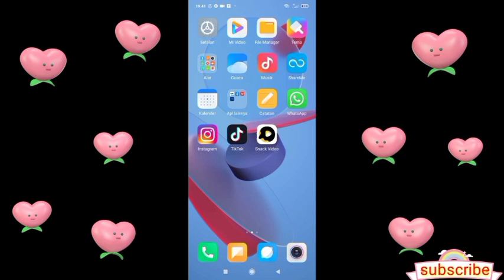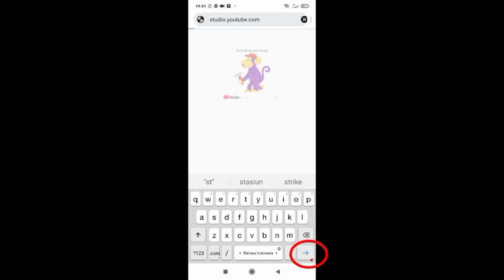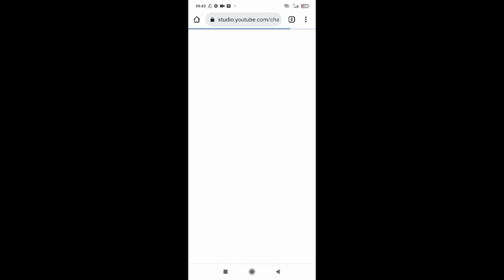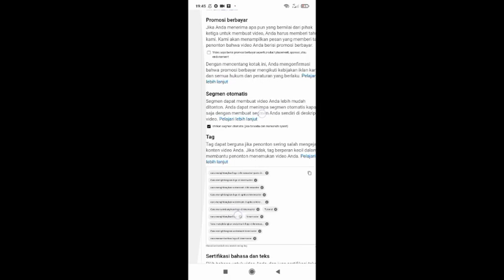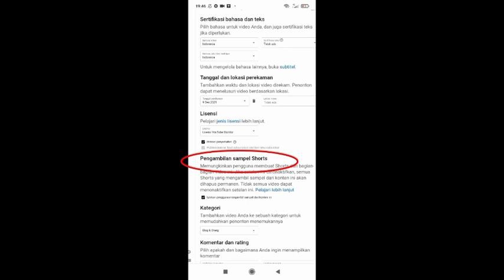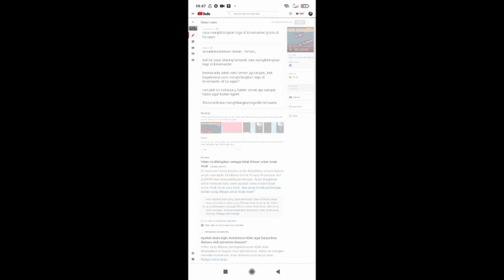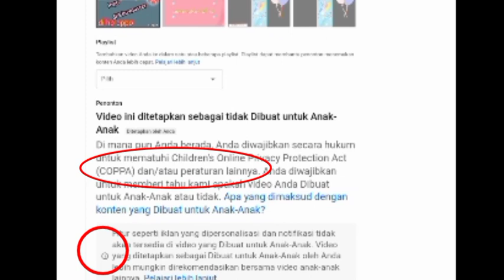cara mengamankan vidio agar tidak di buat short oleh orang lain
sesuai judul di vidio ini yaitu cara mengamankan vidio agar tidak di buat short oleh orang lain,,..

caranya mudah kalian tonton aja y sampai habis,,, mungkin di antara kalian bingung, kok vidio nya ada di profil orang lain,, tapi jadi short,,,

jadi ini adalah jalan keluar dari permasalahan tersebut,,, ok

SELAMAT MENONTON